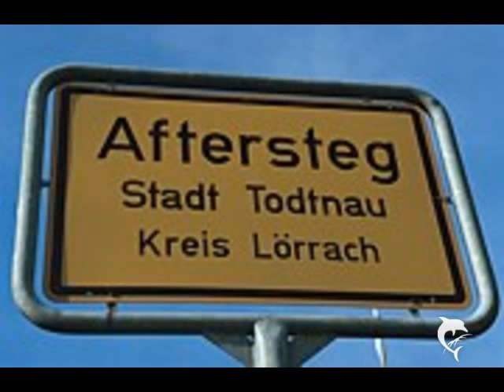Jeannot & Christian ( Knaschtbrueder) - Böllen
Mit Fotos untermalt von Pidi